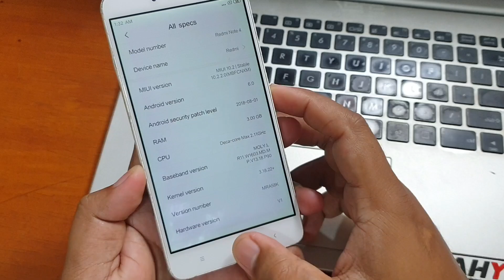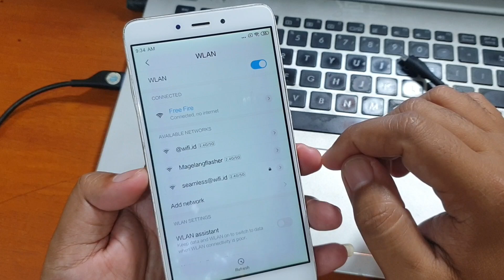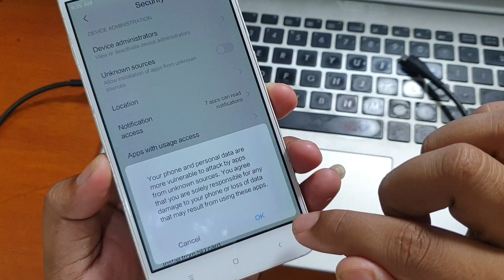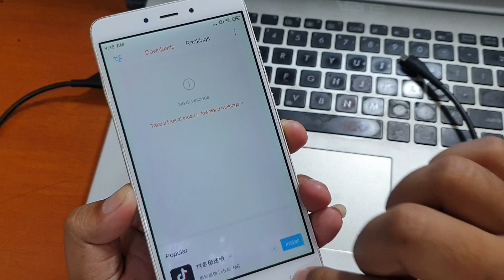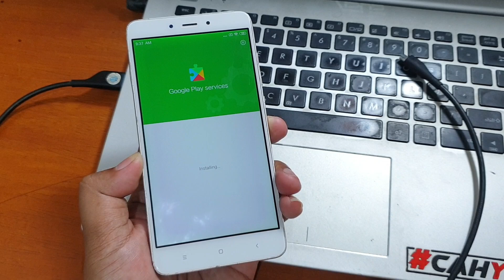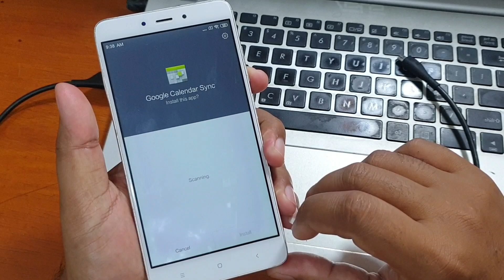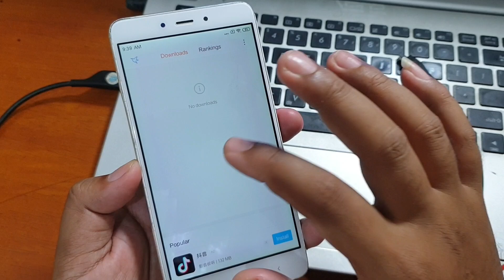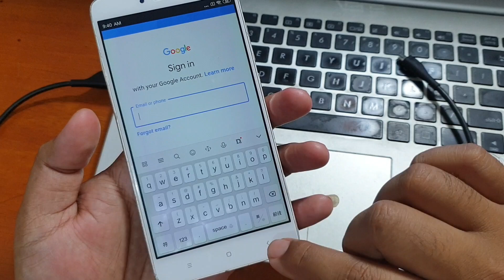Cara instal Google Play Store pada Xiaomi Rom China Work 100% tanpa twrp tanpa root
Paling mudah tanpa twrp Cara instal Google Play Store pada Xiaomi Rom China Work 100%. Unduh apk google installer pada tautan dibawah ini.